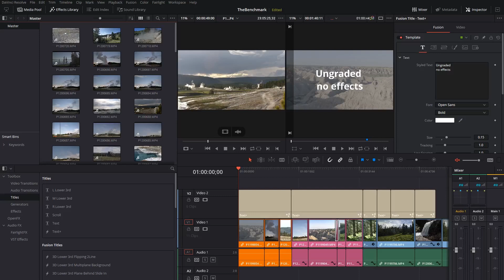Davinci Resolve Storage Benchmarks - What speed do you need?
Shopping for computer parts?  Should you spend money to upgrade from that spinning old school hard drive?  Find out here
Does davinci resolve 16 benefit from nvme drives?  What about ssd?  These benchmarks will show you...

KILLER new graphics by Saad Shah!
My Favorite Light!